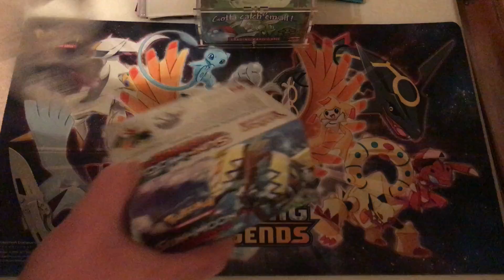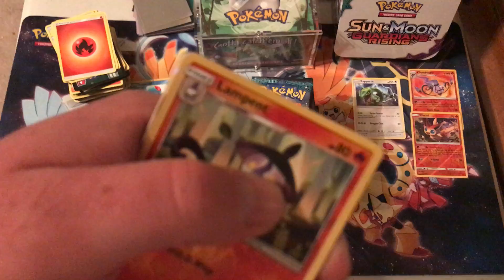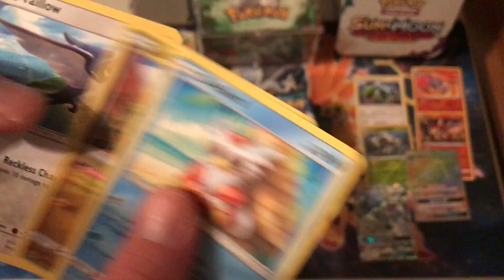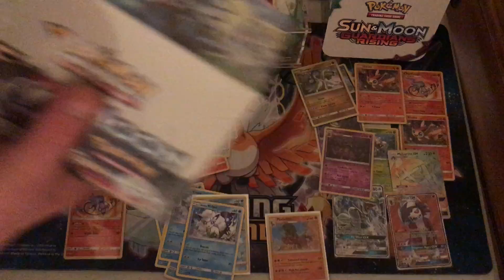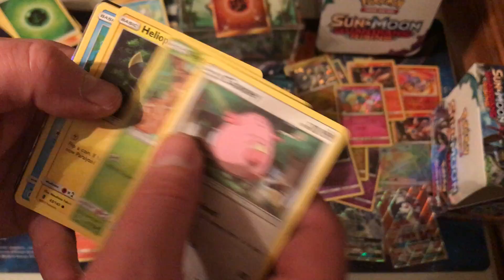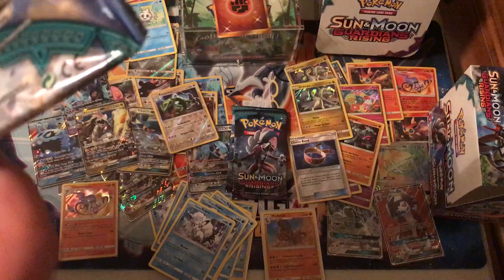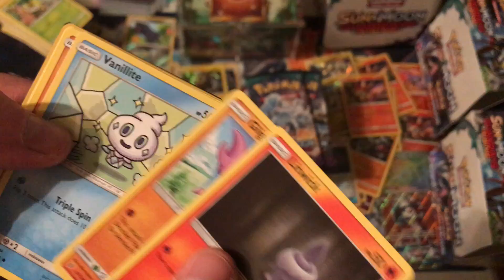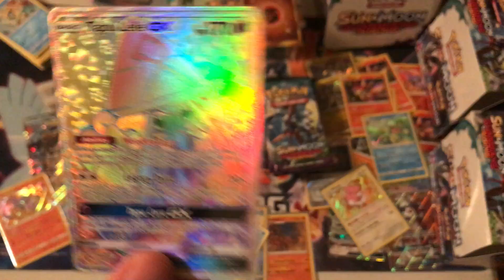Mayhem, Massacre & Destruction